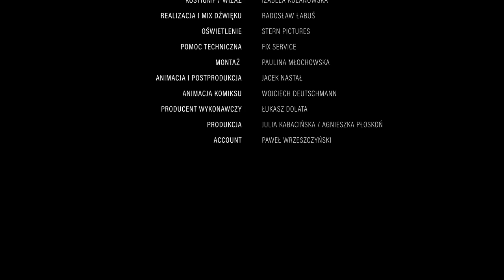Odkrycie Kazimierza Funka - Tajemniczy strych #2 [Być jak Ignacy]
Zobaczcie czego tym razem dowiedzieli się Maja i Tomek!